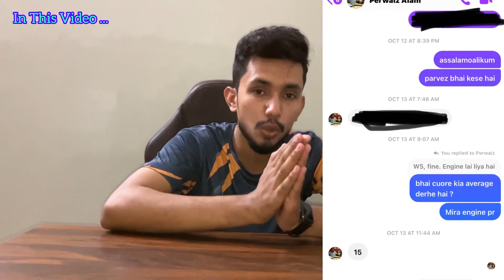Best Automatic Engine For Cuore | Detailed Information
In This Video I Told That Which Is The Best Engine For Swap In Cuore Car ... For More information Watch Complete Video .. Thankxxx

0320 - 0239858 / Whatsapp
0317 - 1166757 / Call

Instagram  = @ Auto Parts Wala
Facebook  = @ Auto Parts Wala